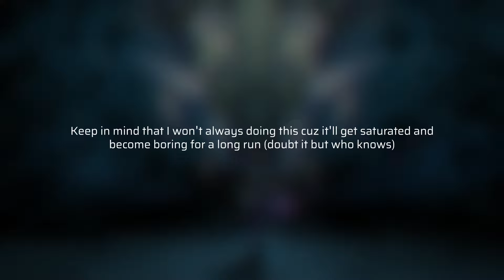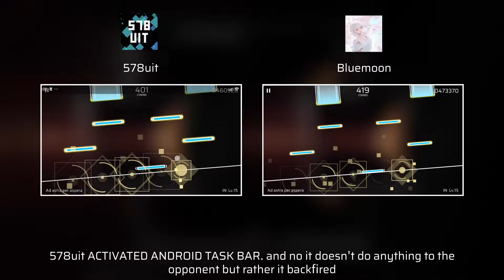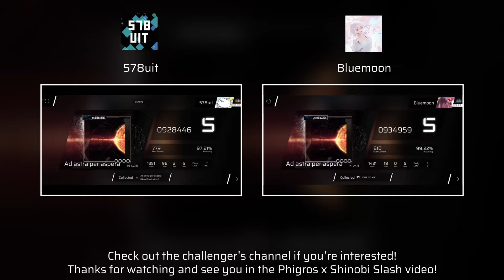another phigros "single single" battle! will I take the L? (feat. Bluemoon)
I guess this is my new series now lol, thanks for making me prepared for the upcoming Phigros collab pack!

Inspired by Nero Ray's Phigros Mini Tournament

| *_Game Details_* |
Game: Phigros
Version: 3.6.3
Song: Ad astra per aspera - Rabbit House (from OverRapid)

Credits to images/sfx used in this video

- Twitter (X) (I reposted RGs news and my score there)
- TikTok (I re-uploaded my Shorts there)

- None of the above! Just you watching and enjoying my videos is a huge support already!

| *_Chapters_* |
None